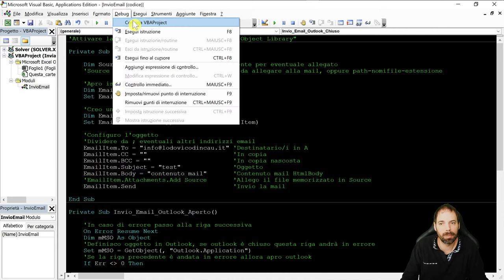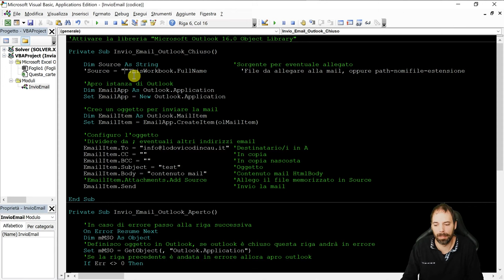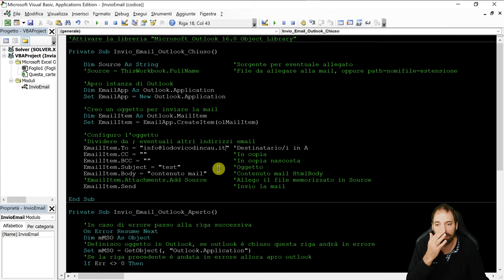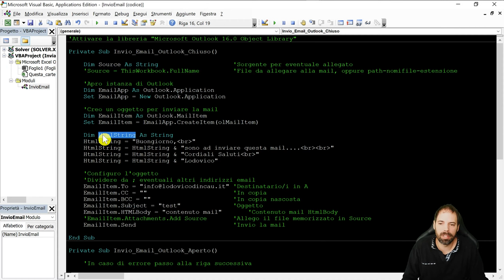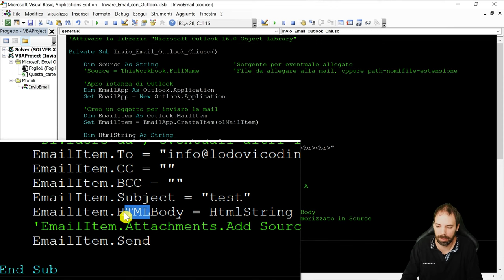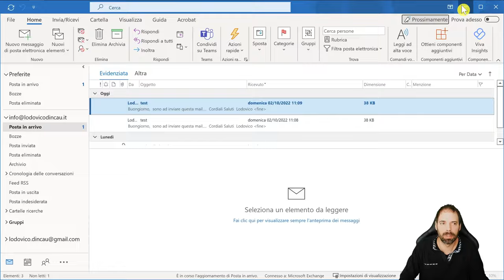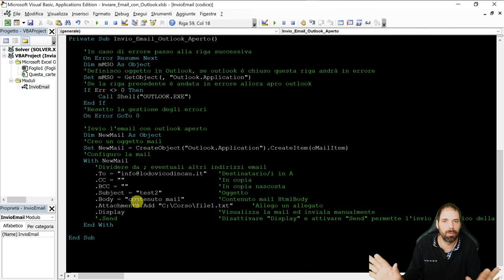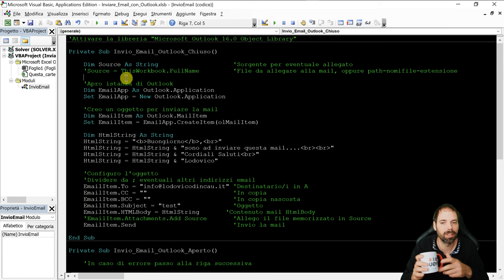MSAccess - Inviare Email con Outlook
Lezione 27
In questa lezione vedremo 2 modi per inviare mail con Outlook
Nel primo sistema invieremo una e-mail automatica, funzionerà anche se outlook è chiuso
Nel secondo sistema compileremo la mail in outlook per essere inviata manualmente dall'utente così da dare la possibilità di controllarla e modificarla se necessario, prima dell'invio.

Microfono Yeti
Microfono senza asta
Filtro Yeti
Sony Alpha 6400L
Elgato Stream Deck
Elgato Cam Link 4K
Elgato Facecam
TC Helicon Mixer
Tastiera RGB
Monitor 2k Gaming
Microsoft 365 Family
Microsoft 365 Business
Mi chiamo Excel: risolvo i problemi
The Definitive Guide to DAX
Prime Student 90gg free

Capitoli della Lezione:
00:00 Introduzione
00:14 Cosa fa il primo sistema
00:39 Cosa fa il secondo sistema
01:06 Integrazioni aggiuntive
01:35 Attivazione libreria di Outlook
03:09 1^ Sistema
05:55 Formattare la mail con HTML
09:21 2^ Sistema
13:53 Saluti